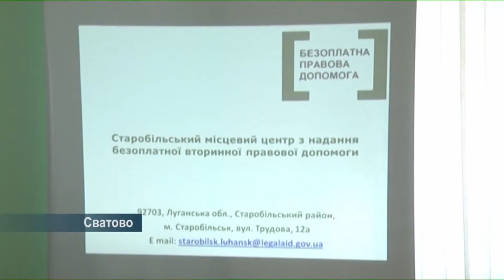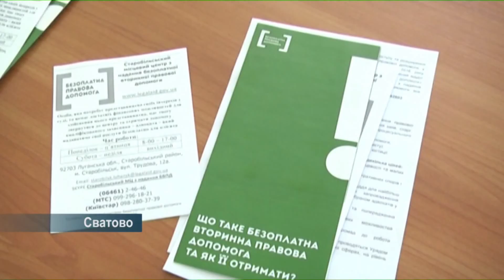В Сватово открылось бюро бесплатной правовой помощи